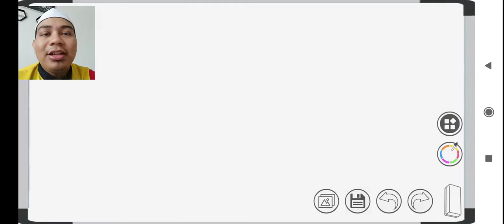Matematik Tahun 2 (Darab dan Sifir)